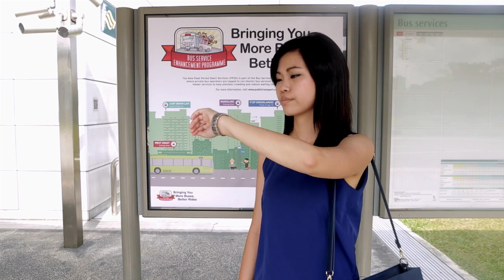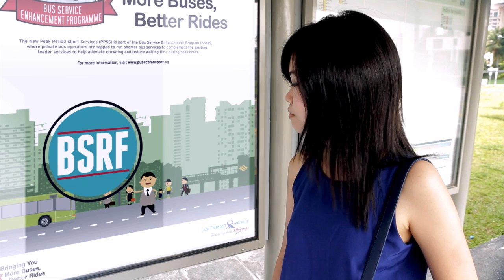Bus Service Enhancement Programme (BSEP) - We are Two!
Yes, the Bus Service Enhancement Programme (BSEP) is two! Check out this video to find out how commuters have been benefiting since the BSEP was launched in 2012. With the expanded BSEP, there’s even more for you to cheer about - look forward to even shorter waiting times and more space on board! BSEP – Bringing you More Buses, Better Rides!